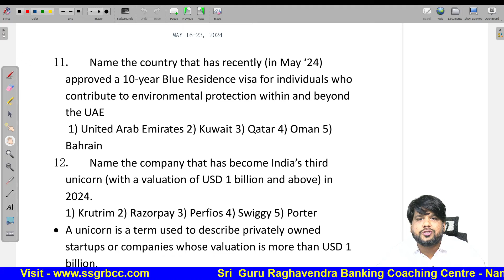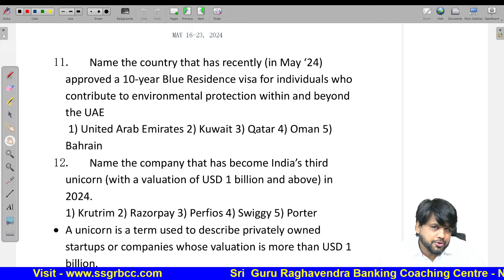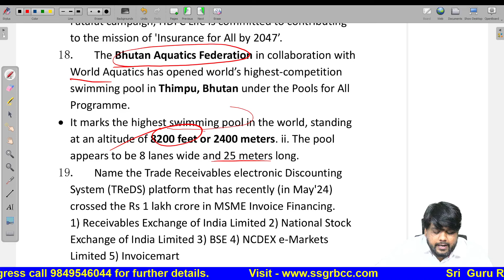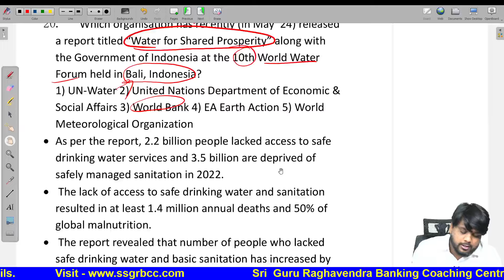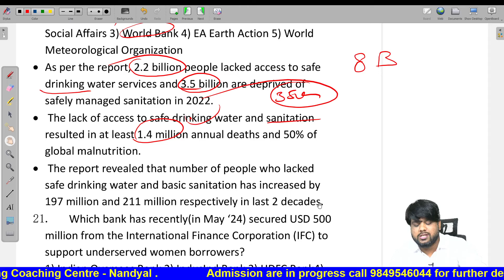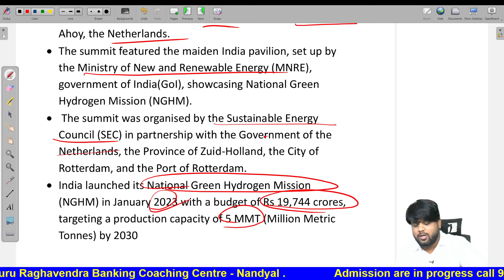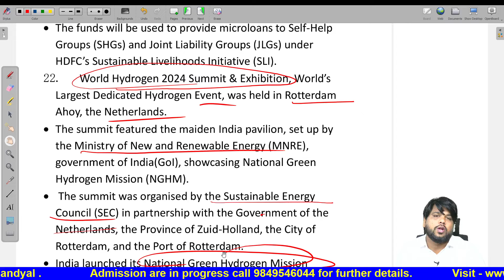CURRENT AFFAIRS, MAY - 16 TO 23, 2024, PART - 2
PDF DOCUMENT IS AVAILABLE IN THE DESCRIPTION